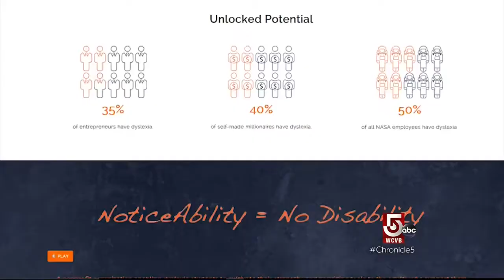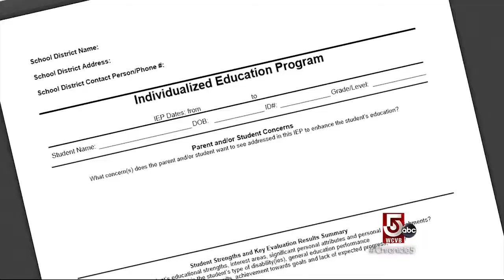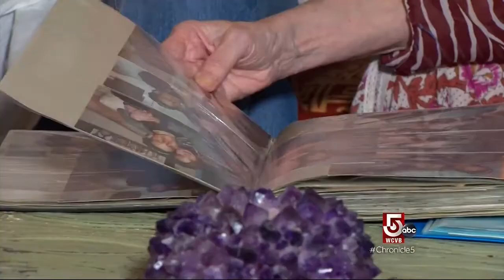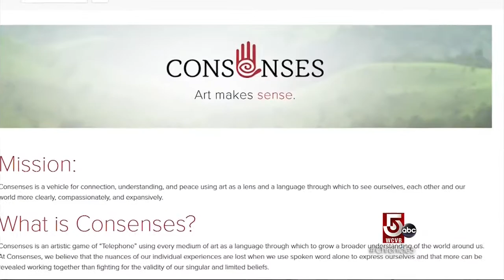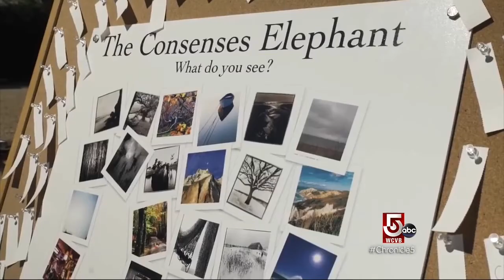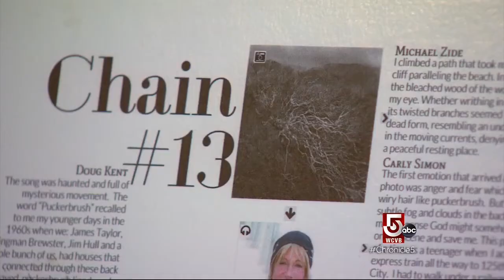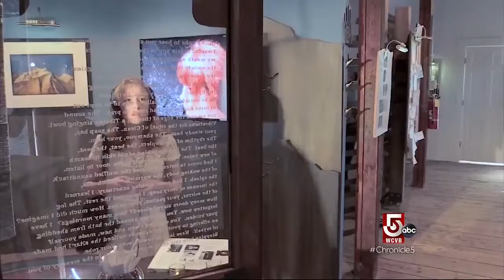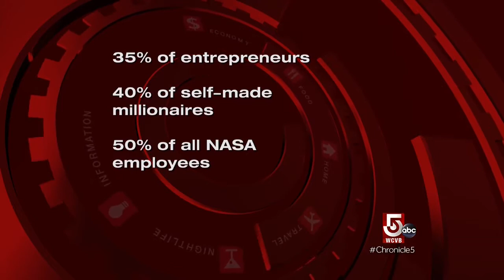NoticeAbility No Disability Dyslexia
Learn more about NoticeAbility founded by Dean Bragonier, the son-in-law of Singer/Songwriter, Carly Simon.  Dyslexia runs in families - Carly has dyslexia and so does her daughter, son-in-law, and their son.  The video is very motivational.

(Image link: screenshot of Dean Bragonier the founder of NoticeAbility sitting in front of a white wall speaking about dyslexia).